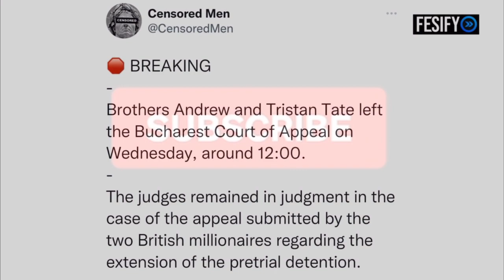Andrew Tate Leaves Court ANGRY After Second Appeal & Asked "Are You Going To Sue"?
Andrew & Tristan Tate Were Seen Leaving The Court House Again After Another Appeal To Be Released From Jail and Has A Few Words For The Media About The Prosecution Having No Evidence On Them And Hope To Be Free Soon After A Decision Will Be Made Today Whether They will be Freed Or Remain In Jail

~ LIKE AND SUBSCRIBE TO THE CHANNEL HELP US GET TO 1K SUBS AND 4K WATCH HOURS TO GET MONETIZED SO WE CAN KEEP PUSHING THIS KIND OF CONTENT OUT TO YOU GUYS ~